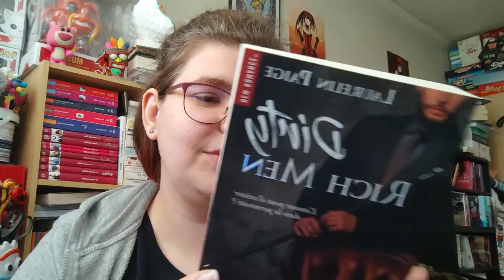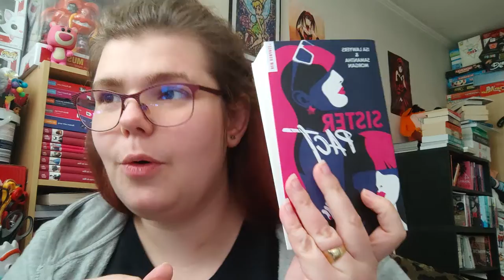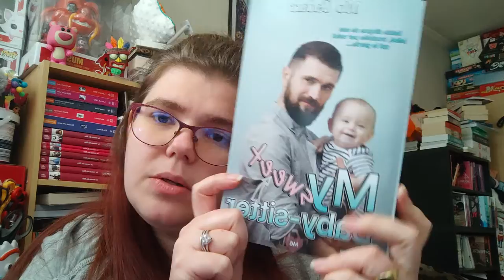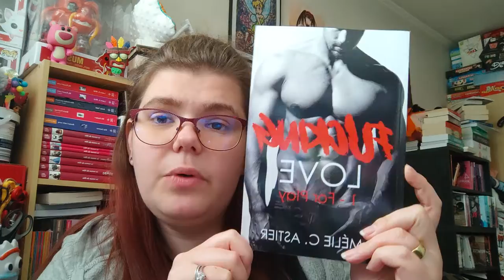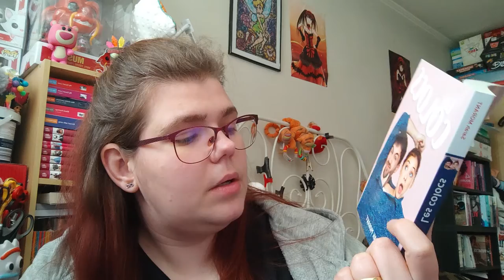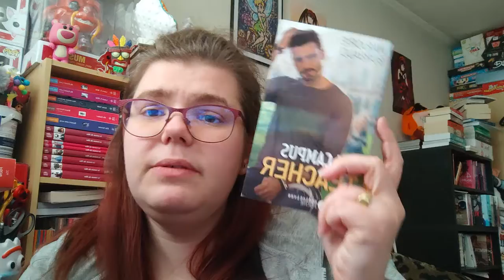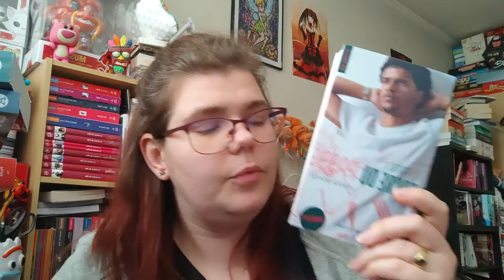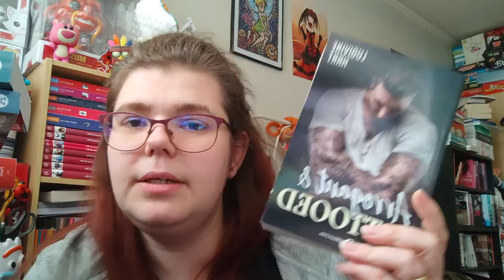Pal du Printemps du 21 mars au 21 juin 2022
Holà il est l'heure tant attendue . Pal du Printemps du 21 mars au 21 juin 2022.
Mon compte:

bebeclochette10

Clochette Arizona

Livraddict :
bebe clochette

ma wishliste:

Vinted :
clochette6715